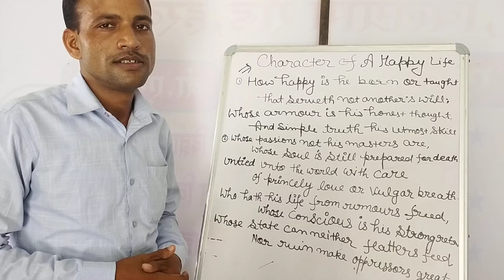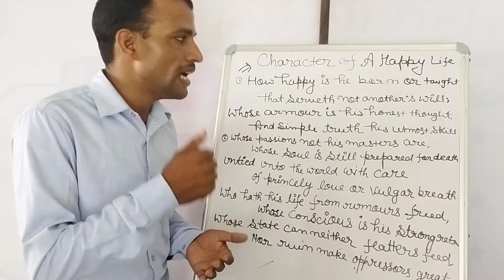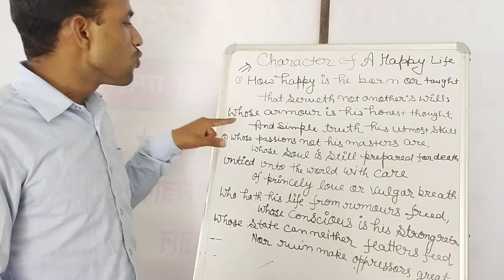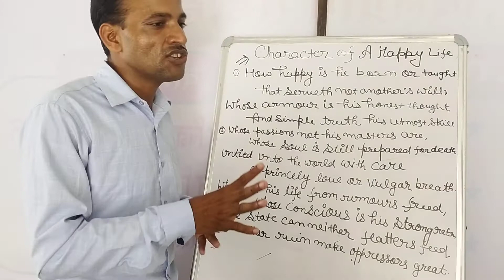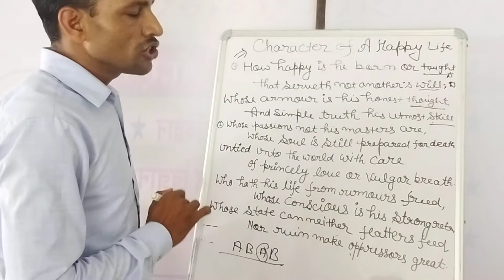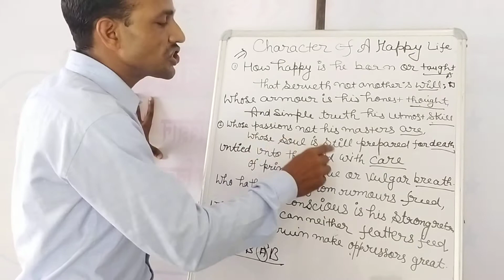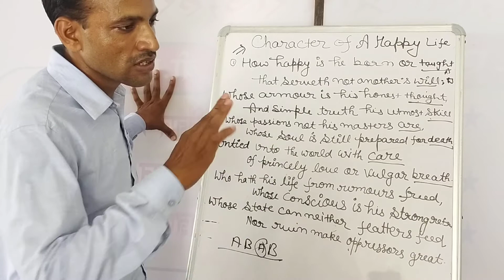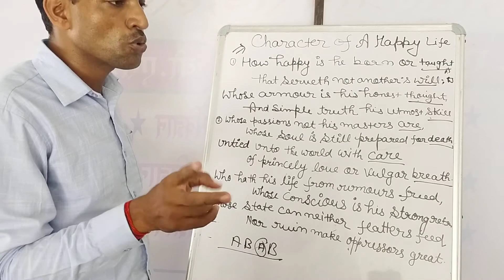character of a happy life 1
इससे सरल भाषा में कोई नहीं पढ़ा सकता